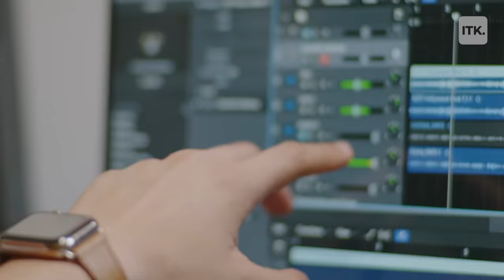What Happened to Calysta Bevier AGT Star? Her Cancer Battle, Marriage, Sexuality - THEN and NOW!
Hey, if you hadn't had a chance to watch HERE are the best AGT 2023 auditions 📣 What?! Did you see these famous contestants return years later? What's Hot: What happened to Calysta Bevier?  | Episode 144 | Talent Recap

Intro - 0:00
Caly Bevier's AGT Audition - 0:40
Caly Bevier on The Ellen Show - 1:20
Caly Bevier's cancer story - 1:55
Caly Bevier gets Simon Cowell's golden buzzer - 2:21
What happened to Caly Bevier? - 2:57
How many followers does Caly Bevier have? - 3:50
What does Caly Bevier look like now? - 4:17
Did CALY Bevier get married? - 4:50
What is Caly Bevier's sexual identity? - 5:40
Caly Bevier Hate U Sometimes music video - 6:32
Does Caly Bevier have new music coming out? - 7:05
Outro - 7:40